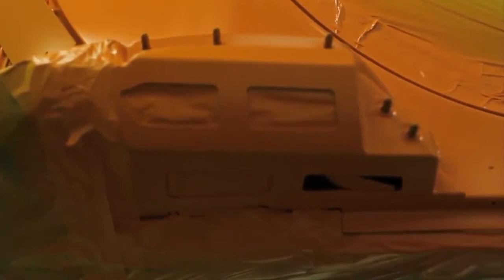McLaren Production Centre